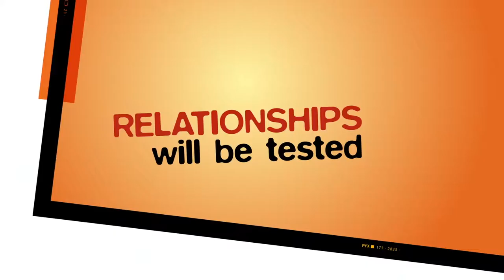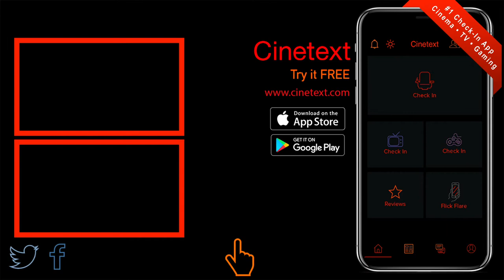ARRESTED DEVELOPMENT: Season 5 Part 2 • Official Trailer | Netflix • Cinetext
One Murder. No Masterminds. Arrested Development returns March 15 only on Netflix.

2003 | TV-14 | 5 Seasons | TV Comedies
It's the Emmy-winning story of a wealthy family that lost everything, and the one son who had no choice but to keep them all together.
Starring:Jason Bateman, Portia de Rossi, Will Arnett
Creators:Mitchell Hurwitz